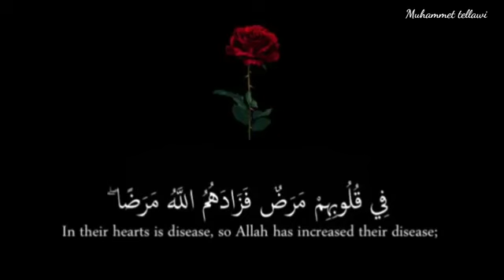قران كريم بصوت ماهر المعيقلي// حالات واتس اب قران// حالات واتس اب دينية// تلاوة خاشعة